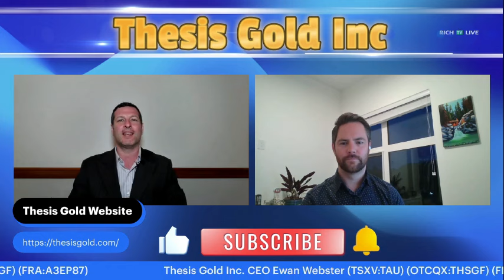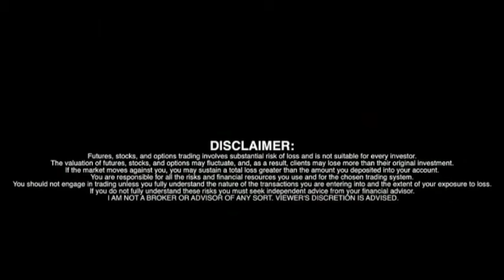Thesis Gold Inc. (TSXV: TAU) (WKN: A3EP87) (OTCQX: THSGF) CEO Ewan Webster News Update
gold stocks news drilling stockwatch investing money richtv February 7th, 2024 - Thesis Gold Inc. (TSXV: TAU) (WKN: A3EP87) (OTCQX: THSGF) (“Thesis” or the “Company“) is pleased to report assay results from drilling at the Thesis II and Thesis III zones from its 100% owned Ranch Project. This year’s drilling at Ranch was strategically planned to support the development of a maiden resource estimate – a crucial part of the forthcoming Preliminary Economic Assessment (PEA) update. The Ranch Project is road-accessible by way of the Company’s Lawyers Gold-Silver Project, and together the two projects form a contiguous, 325 km2 land package in the prolific Toodoggone Mining District in northern British Columbia.

Highlights

In both Thesis II and Thesis III, two distinct broad mineralized domains are present in the near-surface and at depth.
Drilling at Thesis II was designed to test deeper mineralization identified at the end of the 2022 drilling campaign:
23TH2DD005 intersected 60.00 metres (m) of 4.53 grams per tonne gold (g/t Au) beginning 84 m from surface (vertical depth).
Including 19.00 m of 10.39 g/t Au.
Drilling at Thesis III returned strong near surface mineralization:
23TH3DD013 intersected 24.32 m of 2.93 g/t Au beginning at a vertical depth of 32 m.
23TH3DD017 intersected 39.90 m of 2.39 g/t Au beginning at vertical depth of 4 m.
Confirmation and infill drilling from the 2023 season will be incorporated into an upcoming, maiden mineral resource estimate for the Ranch Project scheduled for Q2 2024.
Ewan Webster, President and CEO, commented “The 2023 drilling results at Thesis II and Thesis III represent yet another step towards unlocking the full potential of the Ranch Project. Our targeted strategy for the 2023 program focused on furthering our understanding of the high-grade, near-surface potential at Ranch as we progress towards a maiden resource estimate. We view this as a stepping stone in our ongoing efforts to extend the mineralization at Ranch. Todays notable step-out headline hole of 60.00 m at 4.53 g/t Au strongly suggests that there is still much to be discovered.”